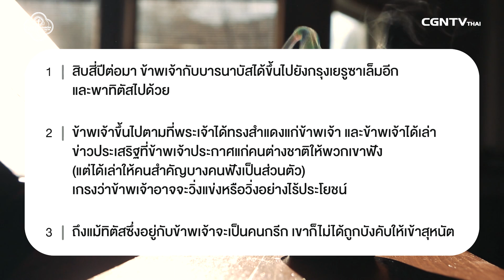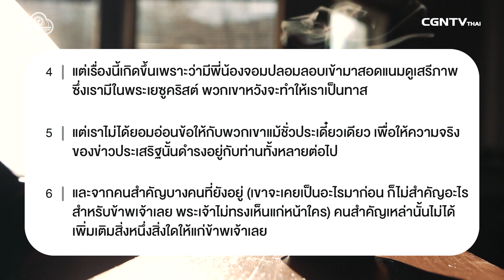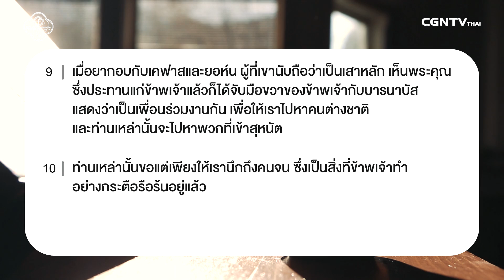030419 วันนี้เรามาเฝ้าเดี่ยวกันใน กาลาเทีย บทที่ 2 ข้อ 1 ถึง 10 กับ ศจ.ไสว อินนาค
เราทุกคนเป็นผู้รับใช้

พระเจ้าต้องการให้เราเป็นความสว่างของโลก เราเป็นเหมือนทูตของพระเจ้า และ เราต้องออกไปเป็นพระพรของพระเจ้า ไม่ว่าเราจะเป็นใครในคริสตจักรเราทุกคนก็ต่างก็เป็นผู้รับใช้ของพระเจ้าที่จะมีส่วนในการเสริมสร้างแผ่นดินของพระองค์

มาร่วมเฝ้าเดี่ยวด้วยกันในรายการ Living Life กับ ศจ.ไสว อินนาค ในพระธรรม กาลาเทีย บทที่ 2 ข้อ 1 ถึง 10